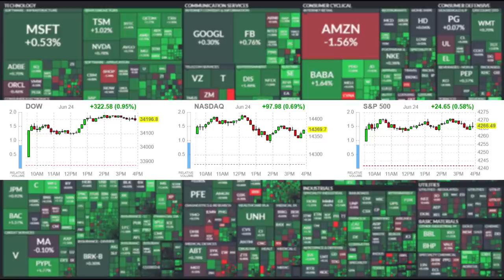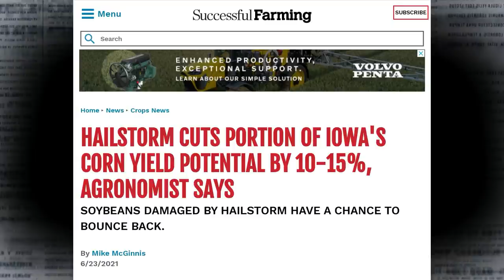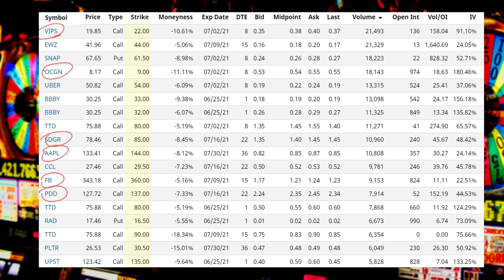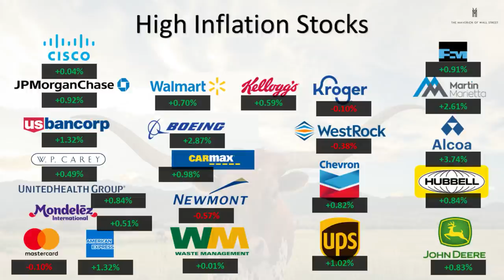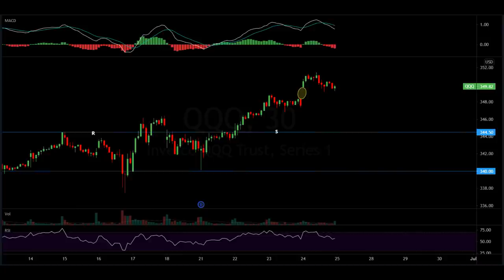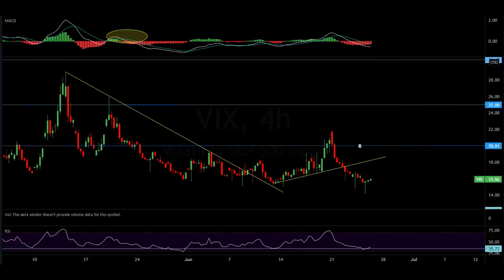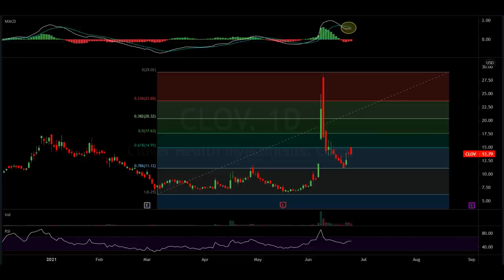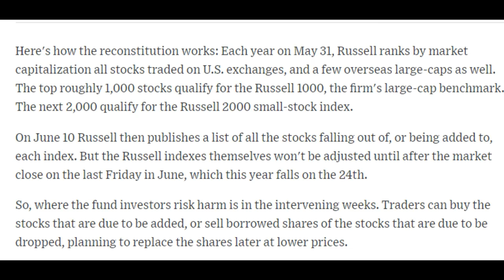What To Expect From The Russell Reconstitution Tomorrow?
Market Recap:
0:00 Intro
1:20 Market Performance
3:08 Futures
7:20 Options
16:32 Heat Map & Themes Analysis
22:23 Technical Analysis
44:53 Conclusion